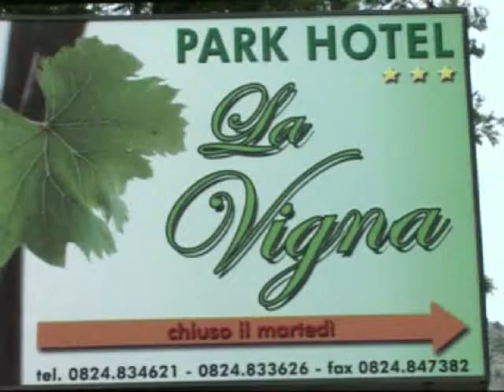La Vigna Park Hotel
L' albergo La Vigna Park Hotel e' situato vicino alla fiera,  nella localita' di BONEA , in provincia di BN. Si tratta di una struttura che puo regalare momenti romantici.E' formato da 20 camere. E' aperto tutti i mesi dell'anno.
L' albergo offre svariati servizi come ad esempio: e' privo di barriere architettoniche, per un drink potrete utilizzare il bar, un ampio parcheggio esterno ospitera' le auto dei clienti durante l'intero soggiorno, da segnalare la presenza di rilassante parco/giardino, per i piu' piccoli la struttura dispone di un servizio di baby sitting, Per la gioia del vostro palato un ottimo ristorante interno.Si accettano sportello bancomat, carte di credito. Nel tempo libero sono a vostra disposizione numerosi servizi tra cui: per chi non riesce a fare a meno dell'acqua e' presente una piscina.